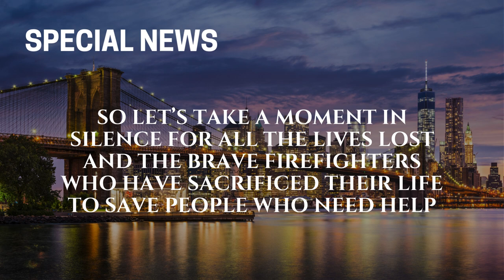9/11 Attack | 23 Year Anniversary | 09/11/2001 - 09/11/2024